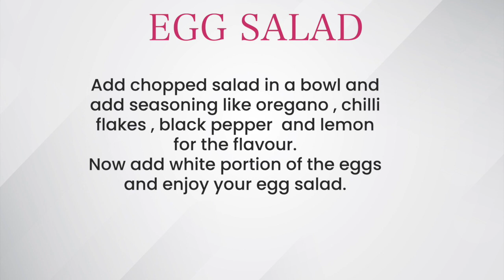Egg Salad -Dietitian Shreya